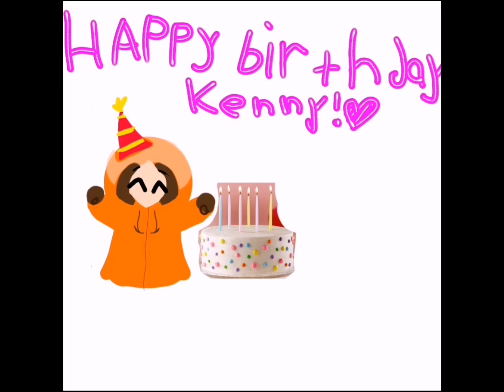TODAY IS KENNY BIRTHDAY!!!